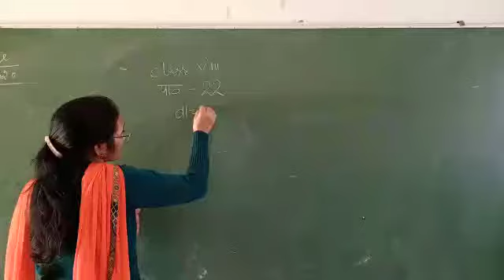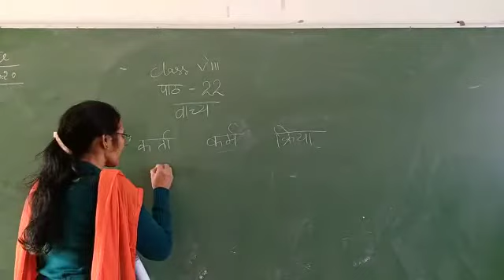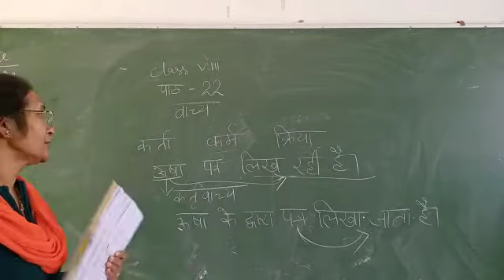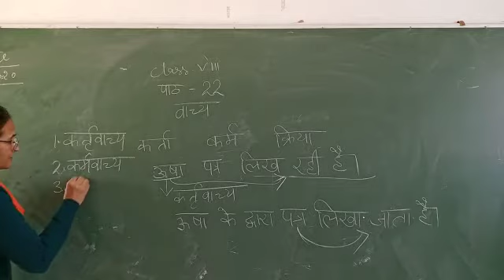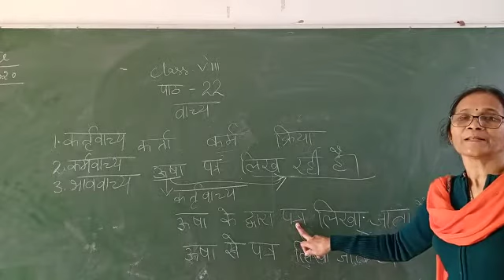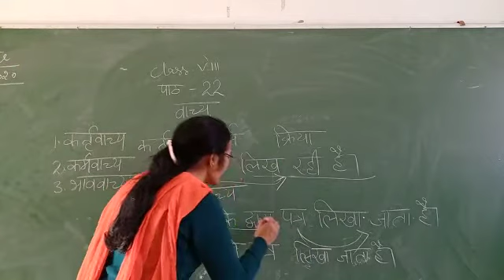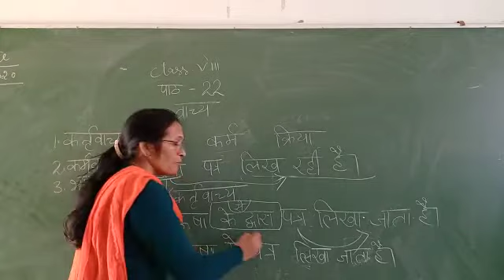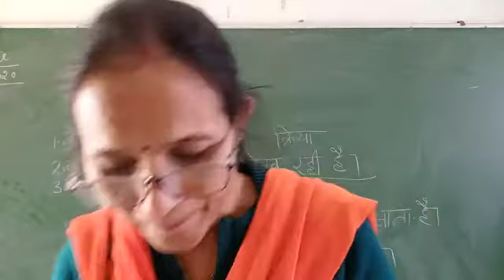Class 8th Hindi grammar Chapter -22( वाच्य) (revision) Explanation of chapter by Mrs.Lalita